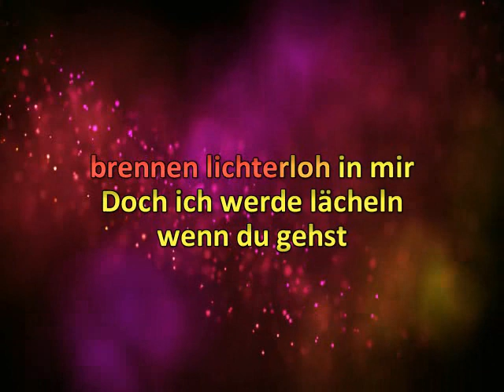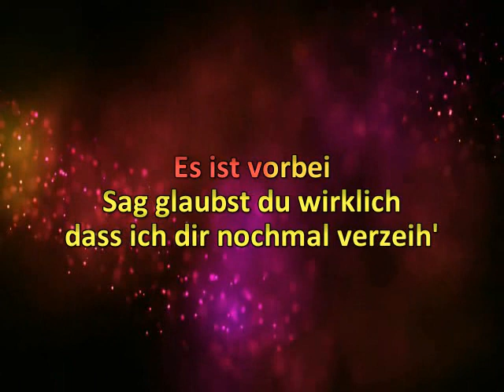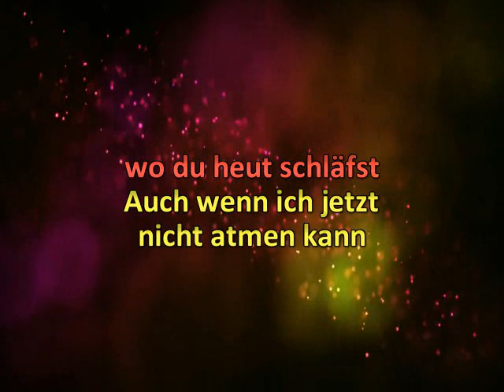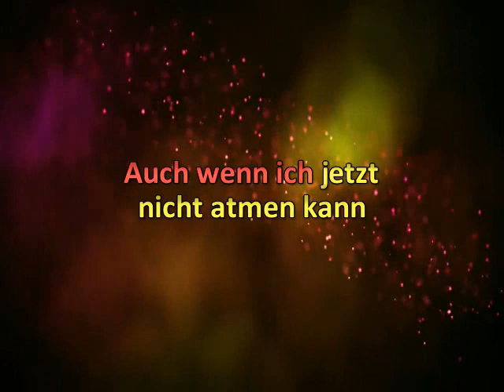Ich werde lächeln wenn Du gehst * Andrea Berg * Karaoke